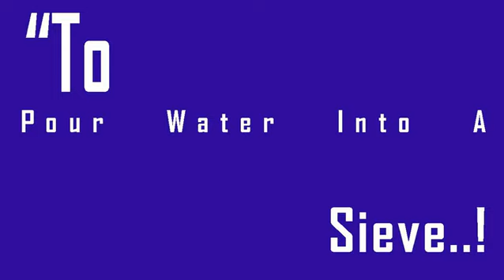Climate Policy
Weather24 Live